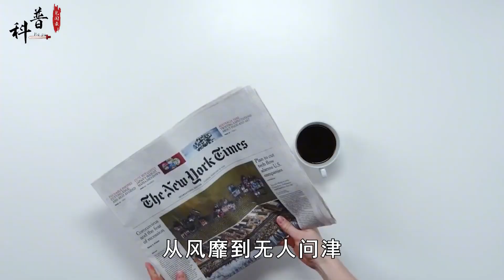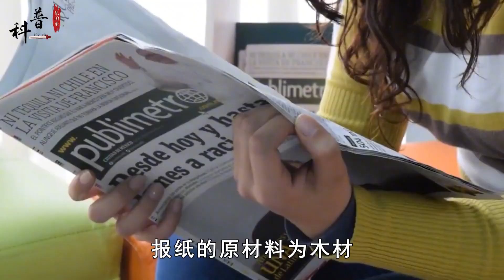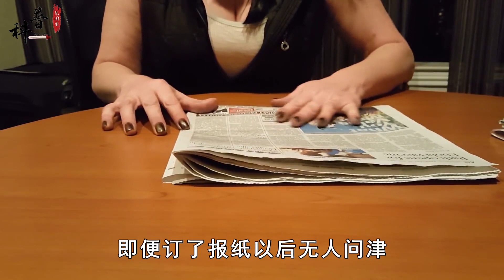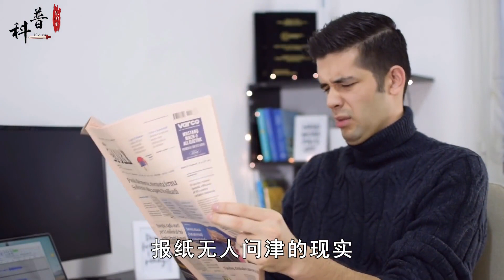一年订报费约数千元，报纸明明没有人看，为何单位还要年年订？